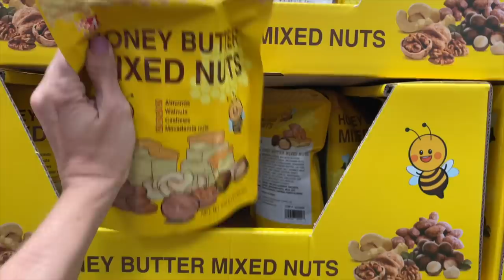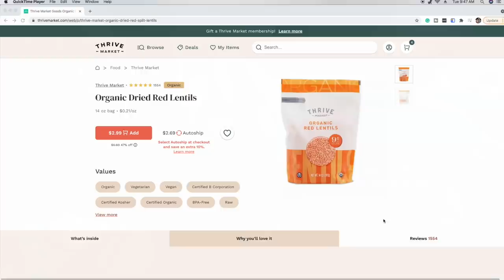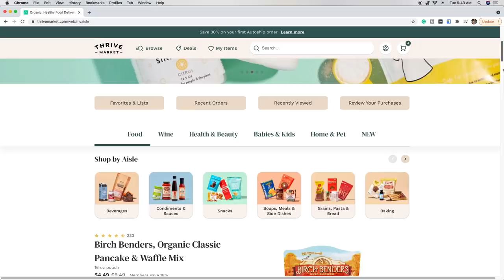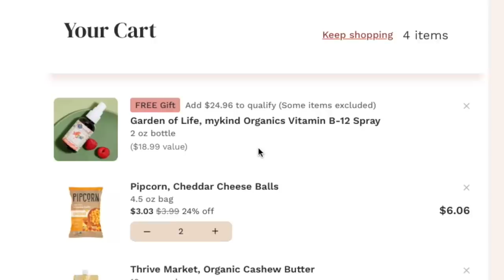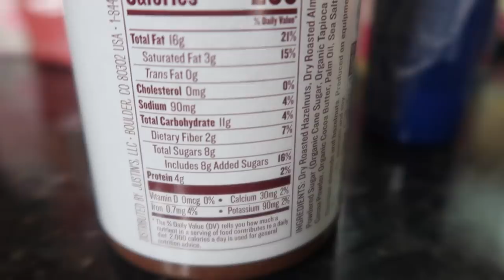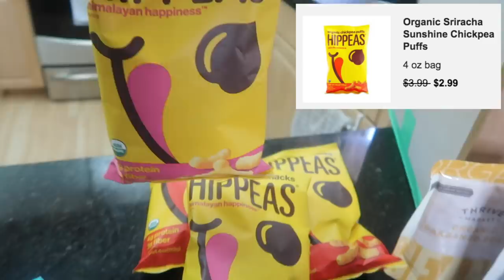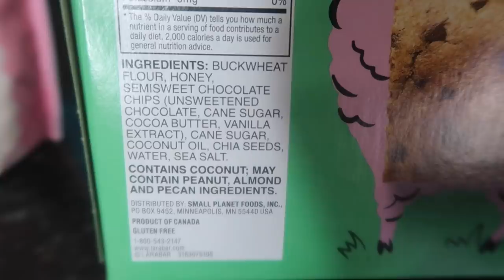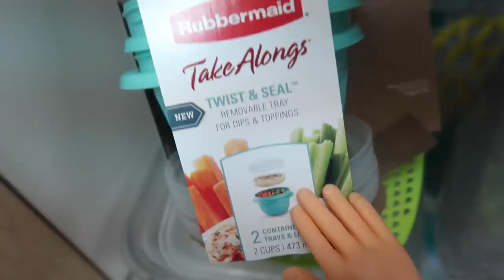A Little Bit Of Everything! Costco Grocery Haul, Cleaning, Clothing Haul, Food Prep, & Family Fun!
Thank You so much for spending your time with me!  In today's video, I share a little bit of everything, I have a Costco grocery haul to share, some moments with my family, in the beginning, we went to a birthday party and Wentworth had soccer practice and we found. astray cat!  So random.. that's my life. haha, I also share some food prep with you, well really I just wash some produce!  I also have a once upon a child grocery haul aaaand we just chill and hang out!  I hope you enjoy it all!

Best,
  Kim!

Products Mentioned:

Produce Containers (On Mega Sale Right Now)!:

Carpet Cleaner I Used:

Cleaning Solution I Used:

Amazing cleaning brush: